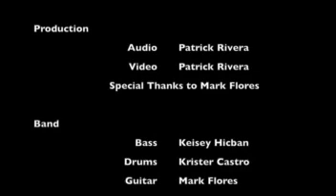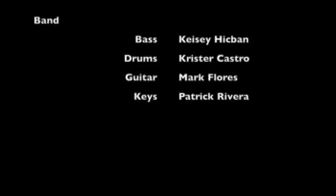“ABBA Medley” With Uncle Pip, Donna Cruz, and Sunshine Cruz! 💚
Keyboards/Producer/Sound & Video Editor: Patrick Eh Rivera
Guitar: Mark Flores
Bass: Keisey Hicban
Drums: Krister Castro

Keyboards/Producer/Sound & Video Editor: Patrick Rivera
Guitar: Mark Flores
Bass: Keisey Hicban
Drums: Krister Castro